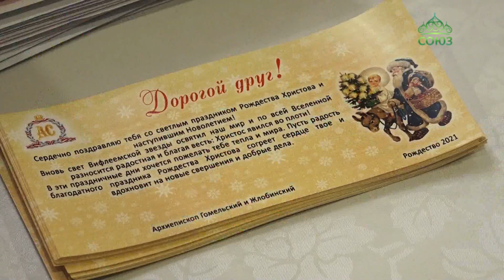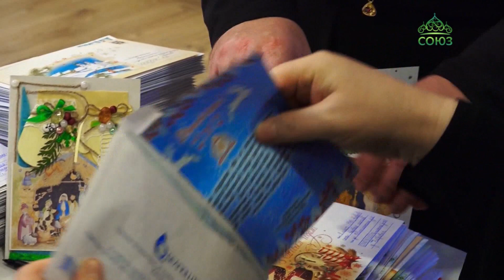В Гомельской епархии проходит акция «Поздравь ближнего».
В Гомельской епархии проходит акция «Поздравь ближнего». К Рождеству Христову дошкольники, школьники и студенты пишут друг другу бумажные письма, а также получают поздравления от архиепископа Гомельского и Жлобинского Стефана. Подробнее об акции, ставшей уже традиционной, расскажут наши коллеги.